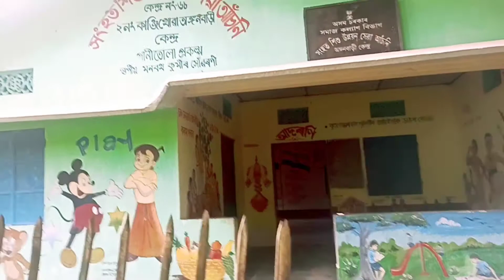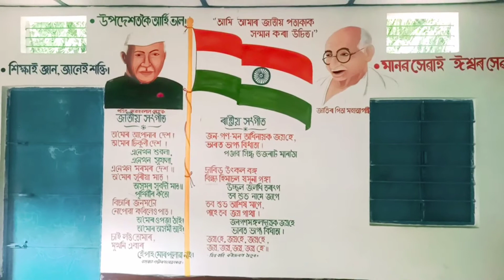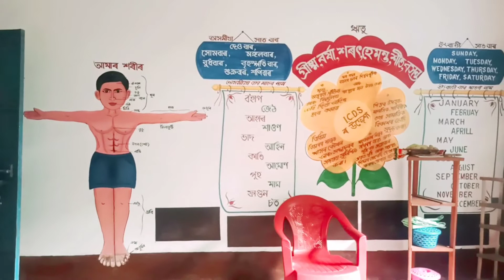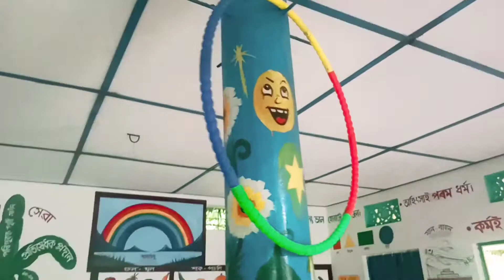ডিব্ৰুগড়ৰ এখন ধুনীয়া অংগনবাড়ী কেন্দ্ৰ